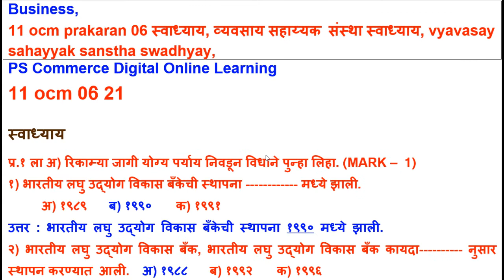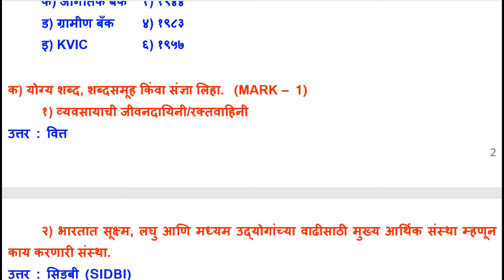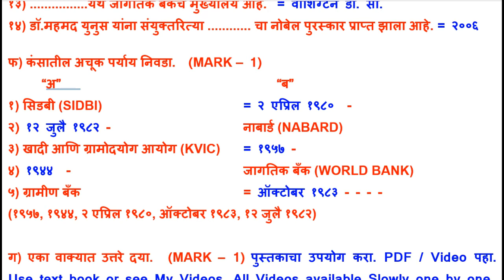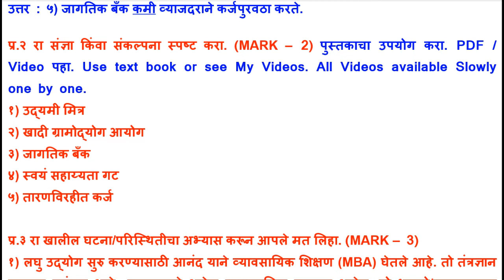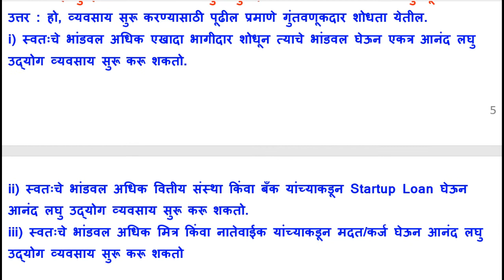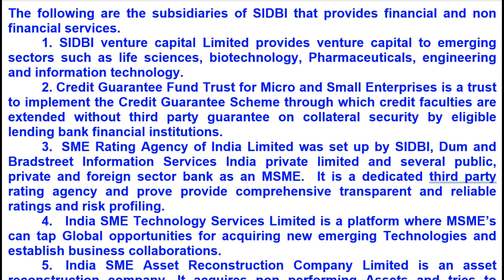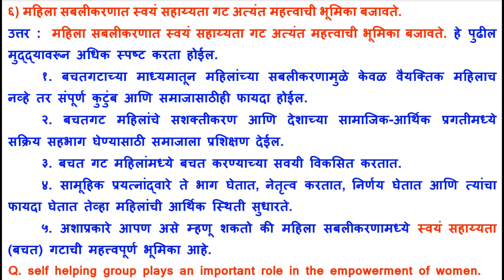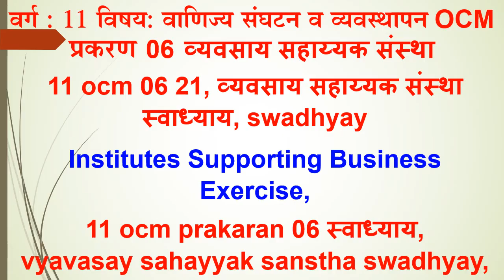11 ocm 06 21, व्यवसाय सहाय्यक संस्था स्वाध्याय, swadhyay, Sambare sir, Prakash Sambare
11 ocm 6 व्यवसाय सहाय्यक संस्था स्वाध्याय | Sambare sir | Institutes Supporting Business Exercise,
pscommercedigitalonlinelearning,
sambare sir,
sambaresir,
prakash sambare,
prakashsambare,

"11&12 Free Video, Sub-Account,OCM,Economics,SP,Other knowledge

11 कॉमर्स,  वाणिज्य संघटन व व्यवस्थापन,
प्रकरण 6 व्यवसाय सहाय्यक संस्था स्वाध्याय,

नवीन व्हिडीओ पाहण्यासाठी (सूचना / Notification मिळण्यासाठी) प्रथम खालील प्रमाणे सेटिंग करून घ्या.
1) मी पाठविलेला कोणताही Video चालू करा.
3) Bell च्या 🔔 चित्रावर क्लिक करा.
4) ‘All’  हा पर्याय निवडा. (मराठी-“सर्व”, हिन्दी=“सभी” )

Youtube var विडियो शोधण्यासाठी पुढील शब्दांचा उपयोग करावा.
digital,account,ocm,eco,fa,npc,ipf या नंतर पॉइंट चे नाव लिहा
11 = class,   eco = subject,   01 = प्रकरण क्रमांक,   09 = त्या प्रकरणातील व्हिडियो क्रमांक

खाली विषयानुसार Video ची Link ची Play List दिली आहे, त्या लिंक वरुण आपण त्या विषयाचे सर्व video पाहू शकतात.

प्र. 1 वाणिज्य व व्यवसायाची ओळख, 16video 11 ocm 01 01  te 11 ocm 01 16

11 ocm 06 21,
11 ocm व्यवसाय सहाय्यक संस्था,
11 ocm व्यवसाय सहाय्यक संस्था स्वाध्याय,
swadhyay,
institutes supporting business exercise,
11 ocm prakaran 06 स्वाध्याय,
11 ocm vyavasay sahayyak sanstha swadhyay,
11 ocm sambare sir,
11 ocm 06 21 swadhyay,
11th ocm chapter 6,
11 ocm prakaran 6,
11th ocm,
11 ocm exercise chapter 6,
11 ocm exercise of institutes supporting business,
वाणिज्य संघटन व व्यवस्थापन 11 स्वाध्याय,
vanijya sanghatan v vyavasthapan 11th class,
11th class exercise chapter 6 institutes supporting business,